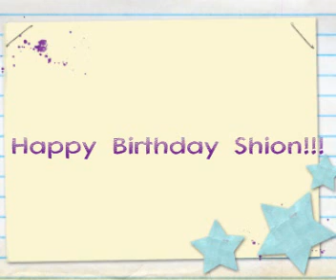未来都市no.6 (老鼠X紫苑，Nezumi X Shion).wmv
紫苑，这是我给你的生日礼物哦！生日快乐！这首歌是《梁山伯与茱丽叶》的BL版（笑. ），小受受的声音个人觉得调得挺不错（没错，是调出来的==），小攻的声音我就无力了，汗. 紫苑，别怪我，你老公声音太好听了我调不出来. 嗯，祝你们幸福快乐一辈子，下辈子，下下辈子，下的N次方辈子.